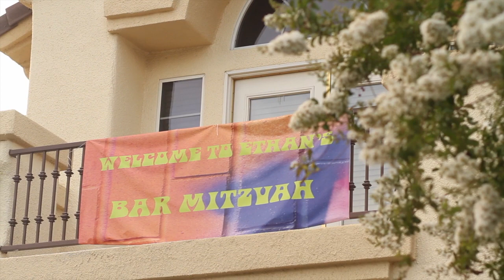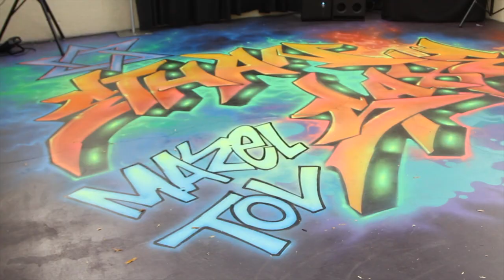Ethan's Bar Mitzvah Highlight Film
We had the privilege of filming the another Bar Mitzvah for the wonderful Saxe family at their home on June 1, 2013. This was the 4th Bar Mitzvah we've done for this family and are sad there aren't any more events like this to shoot for this family. At least not until their weddings, hopefully. This family sure knows how to celebrate a simcha. All 4 celebrations have been legendary in their own right.

Mazel Tov to all the Saxes!

cinematography:
Glenn M. Student
Trevon Angulo

editing:
Glenn M. Student